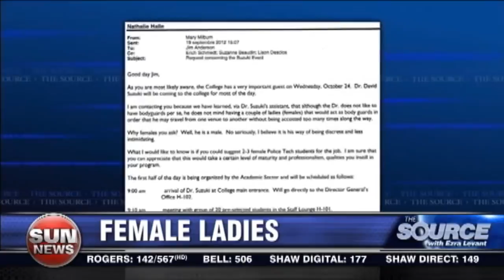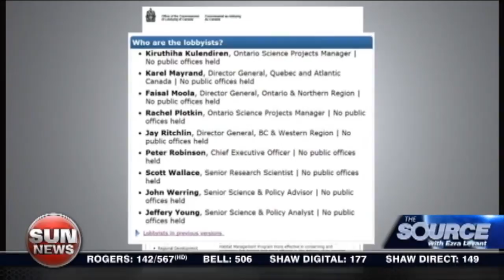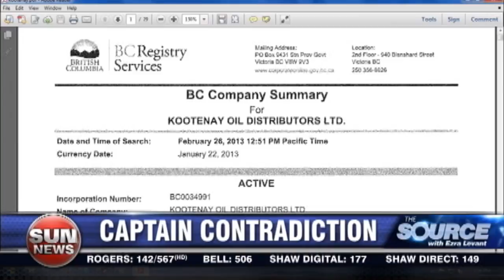David Suzuki's rich and famous lifestyle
David Suzuki likes to preach frugality but lives quite the lavish life.